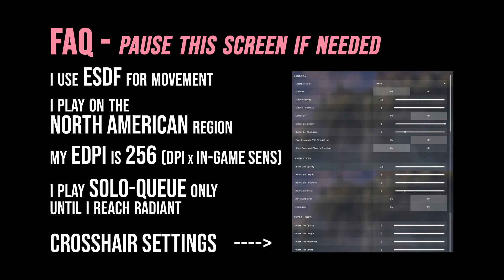Omen Outplays That ROAST Your RIBS — moepork VALORANT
Another installment to the Ranked Solo-Queue Only Omen Only journey to Radiant.  The players presented in these clips range from a spread of 64% Diamond, 34% Immortal, and 2% Platinum.

As always, my Omen videos focus mostly on ability usage and outplay moments rather than just pure gunplay moments.  I had messages and comments about wanting to know more of my thought processes while I was playing.  I didn't want to talk over the video in order to keep the pacing feeling right and to keep the video shorter, so I used text in place of that.

These types of plays got me to Immortal 3 during my beta ranked grind, using solo queue only.

Omen is my favorite character, because of the limitless potential of his kit for outplaying your opponent.  I consider myself a more conservative and supporty style of Omen.  While I don't attempt the flashy plays as often, my success rate for pulling off TP plays is usually higher, due to my very selective timings of the plays.  Instead of the forcing the plays, I will usually wait for the opportunity to present itself to me and then play it naturally.

Talk about food, VALORANT, memes, and get notified when I go LIVE and when new vids come out.  Twitch subscribers can submit VODs for review for random free coaching sessions done on the weekend.